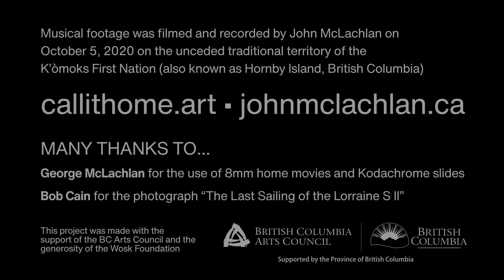Call it Home – Excerpts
A few songs from the Call It Home show which features a mix of solo live performance with video and archival photos and standard 8 home movies from the songs “Call it Home,” “Albert J. Savoie,” “Hand Troller,” “Glow of Summer,” “Crackling Static,” and “Standard 8."